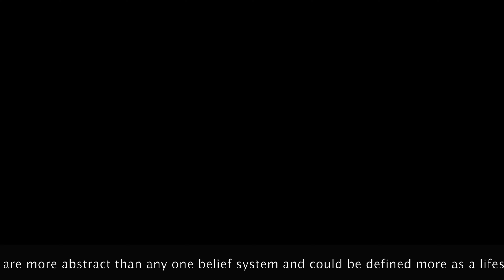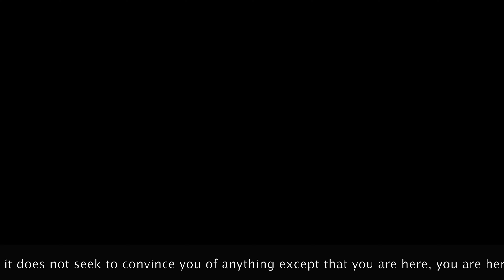My Dark Knight of the Soul